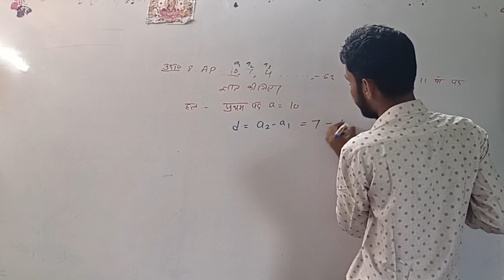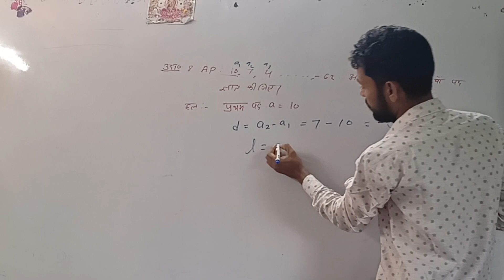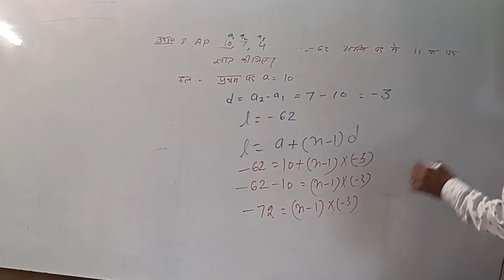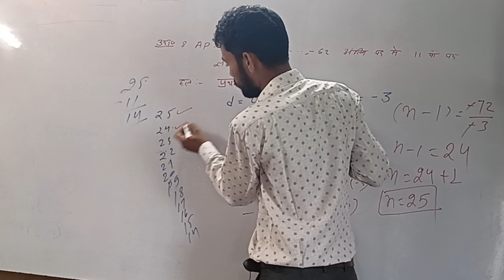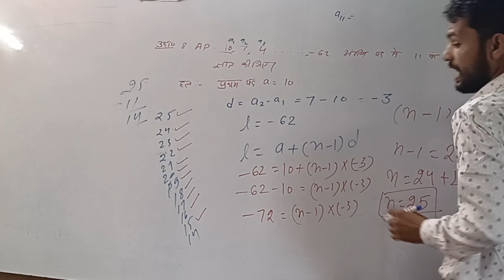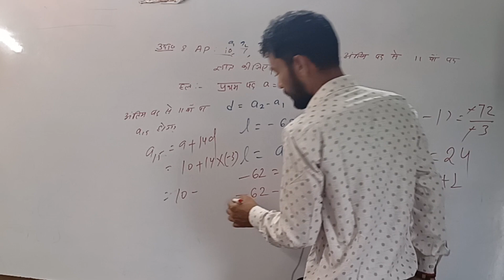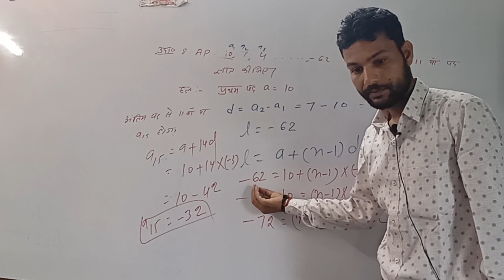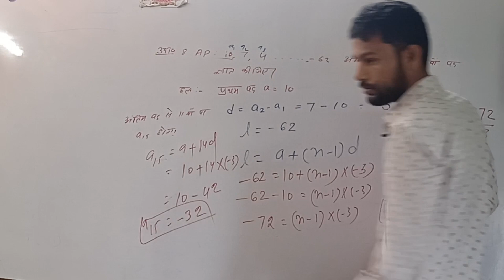Class 10 Math ex. 8